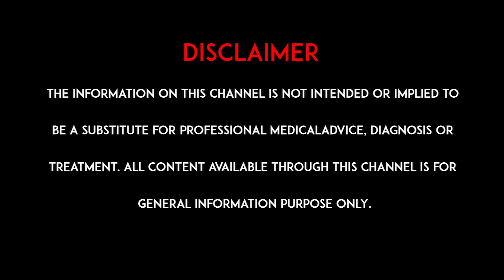మెల్లకన్నును ఎలా సరిచేసుకోవాలి? l How to fix squint l hmtv Health